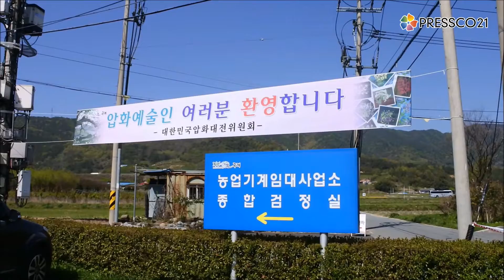[2018.4.19] 제17회 대한민국압화대전 - 2부 전시회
프레스코21에서 제작한 2018년 4월 19일 전라남도 구례에서 개최된
" 제 17회 대한민국압화대전 "  수상작품, 초청작품 등이 전시된 한국압화박물관 내부 전시영상입니다.